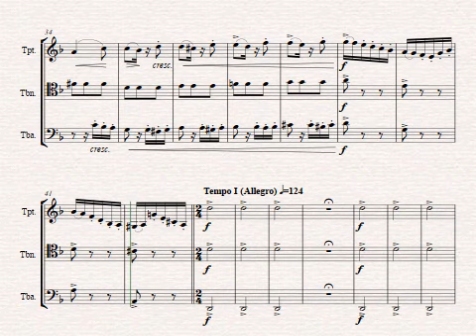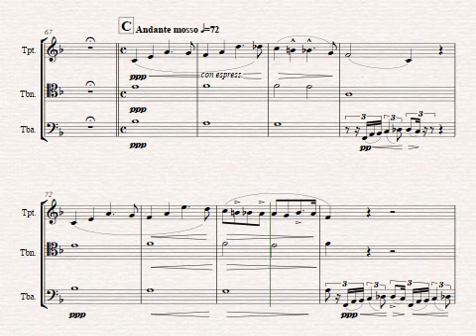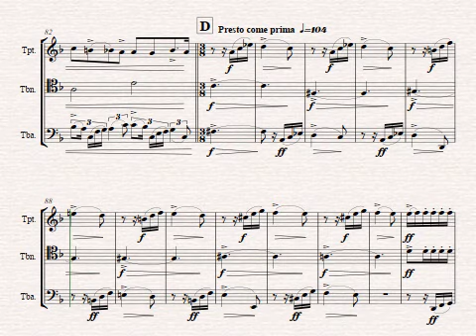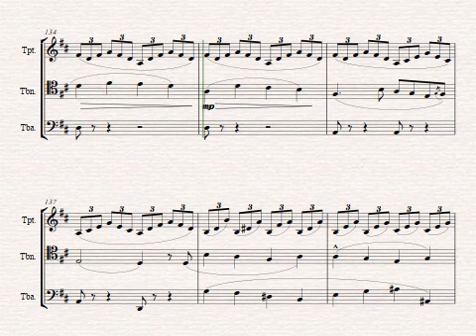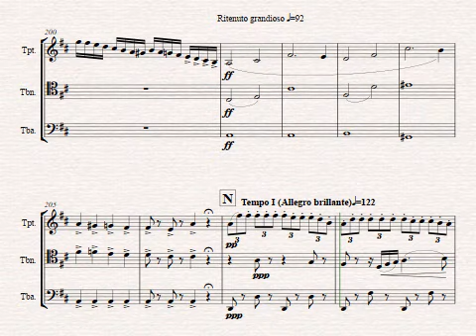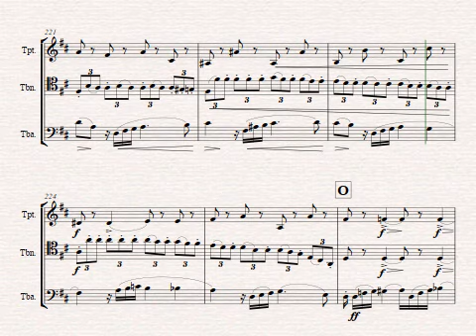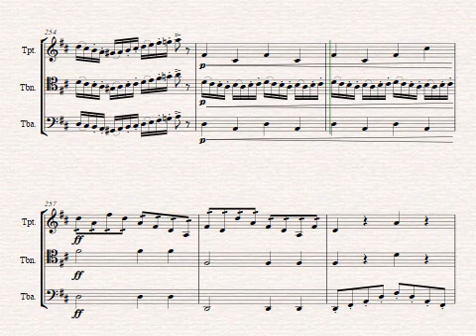Verdi La Forza del destino arranged for Brass Trio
La forza del  which means the Power of Fate, is an Italian opera by Giuseppe Verdi. The libretto was written by Francesco Maria Piave based on a Spanish drama, Don Álvaro o la fuerza del sino (1835), by Ángel de Saavedra, 3rd Duke of Rivas, with a scene adapted from Friedrich Schiller's Wallensteins Lager. It was first performed in the Bolshoi Kamenny Theatre of Saint Petersburg, Russia, on 10 November 1862
The Opera is set in 18th Century Spain, where Alvaro accidently kills his lover Leonora’s Father while they are trying to elope. Carlo, Leonora’s brother then threatens revenge on both Leonora and Alvaro! Leonora then hides in a convent, then goes into hiding in a cave. Later, Carlo meets Alvaro by accident during a military standoff, and wounds Alvaro. Alvaro then becomes a monk, but is tracked down by Carlo, and they challenge each other to a duel which happens to be close to the cave where Leonora is hiding. Leonora emerges from her hiding place to find Alvaro crying that he has fatally wounded Carlo! Leonora then tries to help her brother, but he stabs Leonora in his death throws, then in true Operatic tradition, the heroin Leonora dies in the arms of her lover Alvaro!
This superb arrangement has been provided by our greatly talented Ola Ness!
It also shows just what can be achieved by only 3 players!
Ola has performed his arrangement , playing the Tuba part on many occasions already, so it definitely works for those of you who are willing to rise to the challenge of playing this!
If you would like to purchase this arrangement, then please